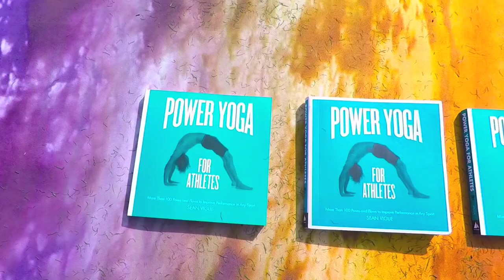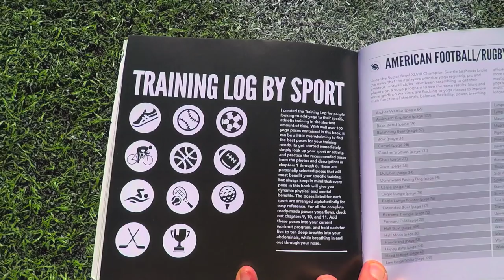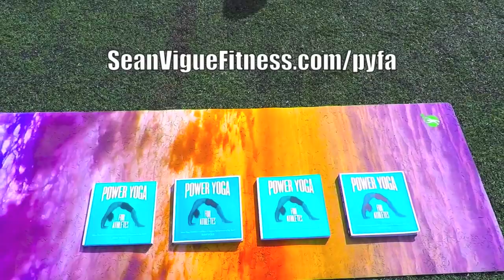Day 30 - Power Yoga for Weight Loss | 30 Days of Yoga with Sean Vigue Fitness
Sean Vigue is known for the best videos on core workouts, Pilates ab workouts, Yoga for beginners, Power Yoga and advanced yogis, sunrise yoga, morning yoga, yoga for men, Pilates for men, fitness for both men and women, yoga and Pilates core training for athletes and total full body workouts.